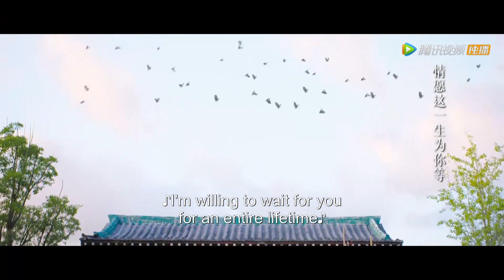🔎上陣殺敵還撩妹！梁翊這是著了秋嫣的魔了，一心只想保她周全 ChineseDrama | 嫣語賦 The Autumn Ballad